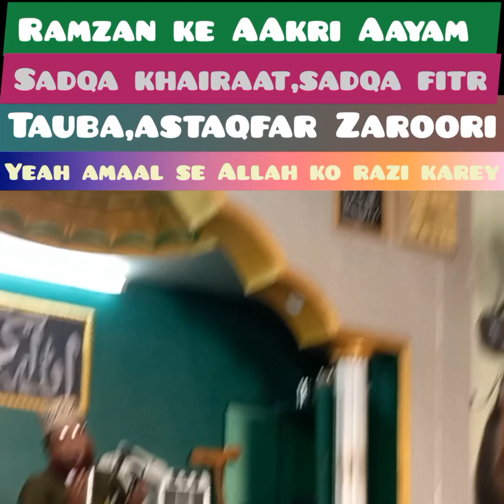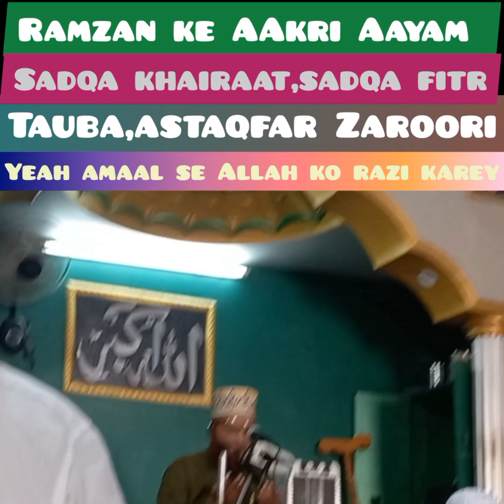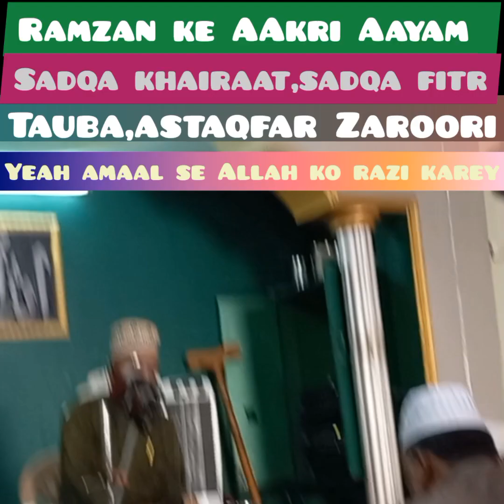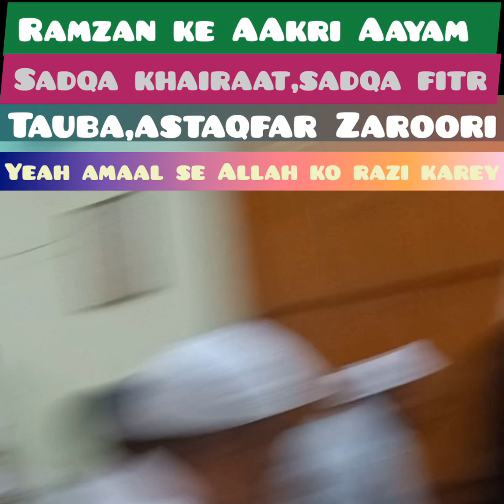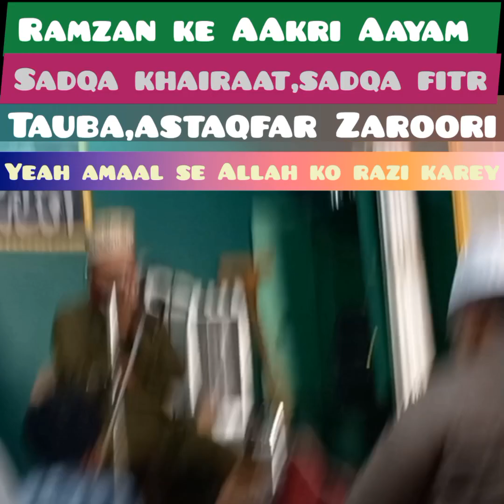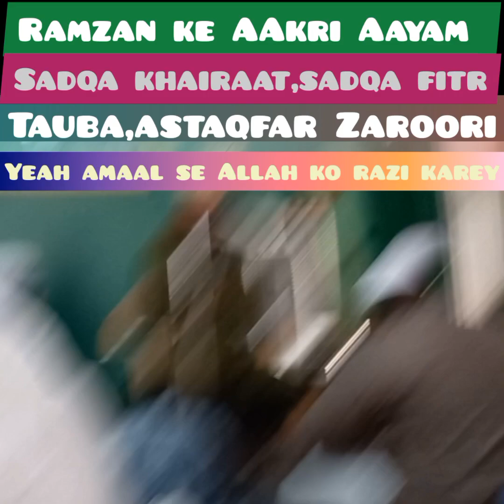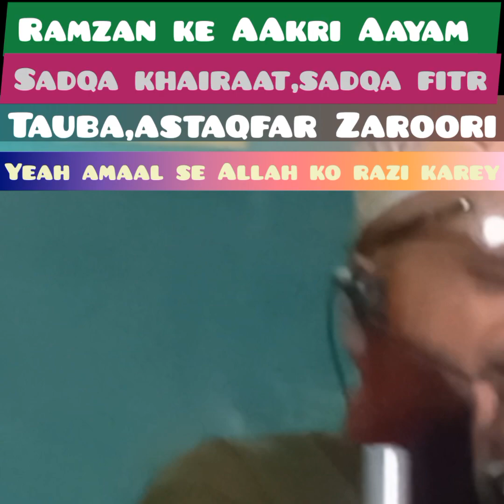Tauba Astaqfar Mehfil by Waheed Ahmed Advocate Former Member TSWB